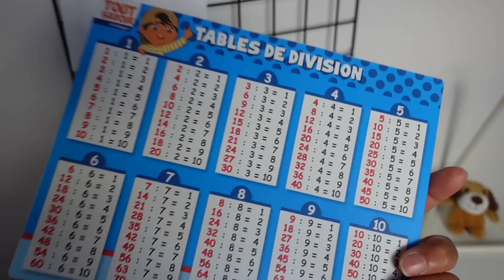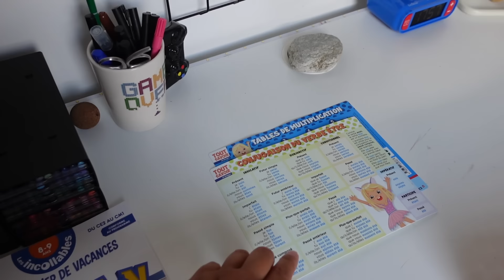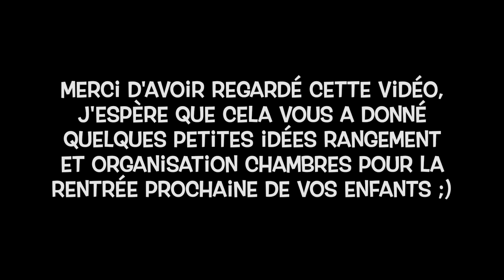Room tour Rentrée Scolaire : Rangement et Organisation Collège / Lycée / Primaire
Coucou,

Bienvenue dans cette nouvelle vidéo dans  laquelle je vous partage le room tour rangement et organisation des chambres de mes enfants pour la rentrée scolaire au collège, lycée et école primaire .  😘

Merci d'avance pour d’avance pour votre soutien.

▷ Mounia